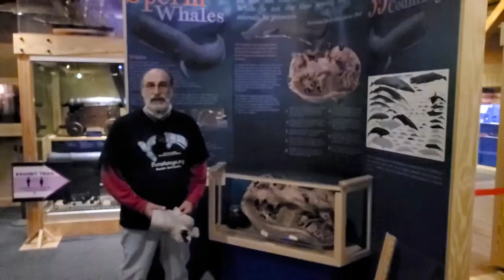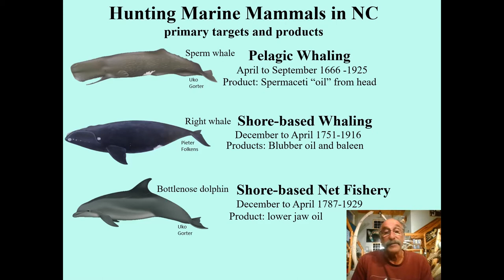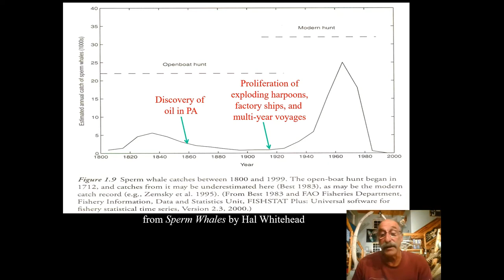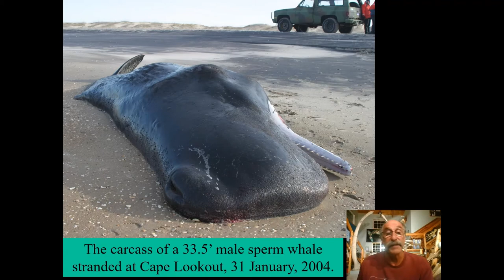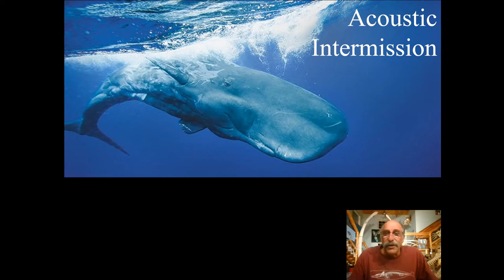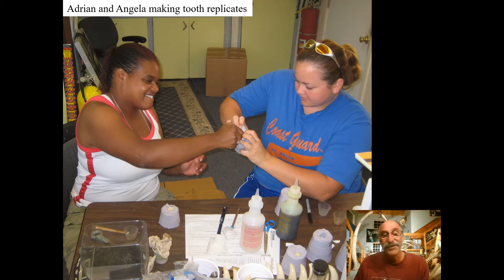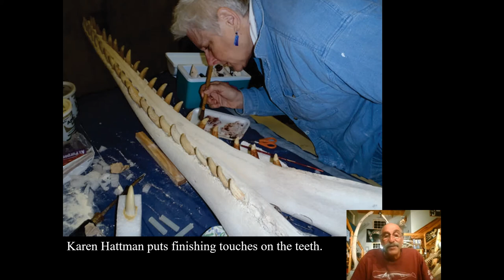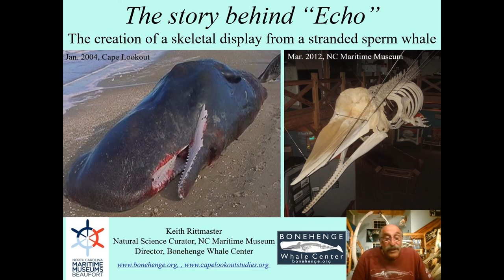Heart of the Whale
Join Natural Science Curator Keith Rittmaster to learn about Echo, the juvenile sperm whale whose skeleton is displayed over our gallery, and his heart, which is preserved nearby.